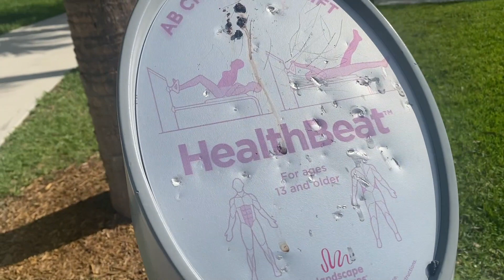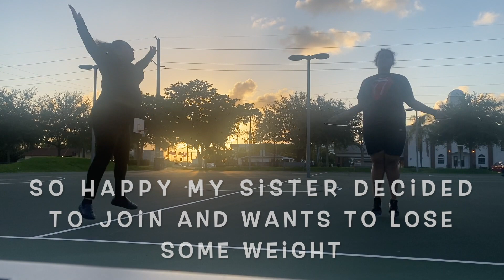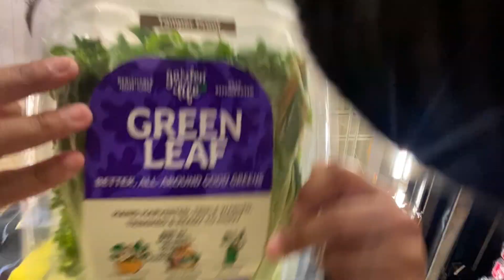TIPS TO KICKSTART FITNESS / STAY CONSISTENT || & VLOG my first few days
I hope these 5 tips push you in the right direction and get you motivated. My biggest goal is to motivate and help myself stay on track while doing it. If you want to see any other videos please just comment. Love y'all and ill see you in my next video!

       *PS* Im doing this series on my channel where we are getting into fitness so stick around and lets all do it together! PERIOD.